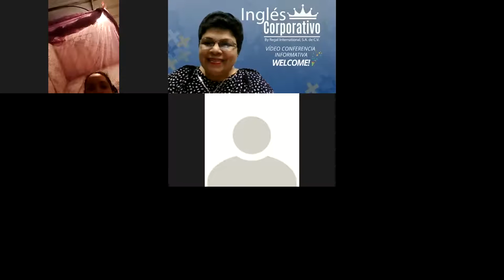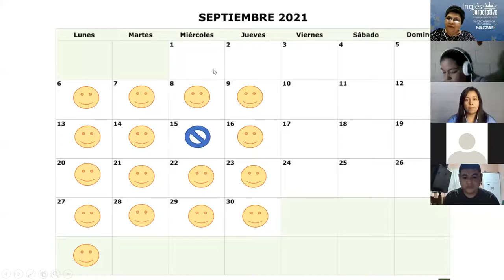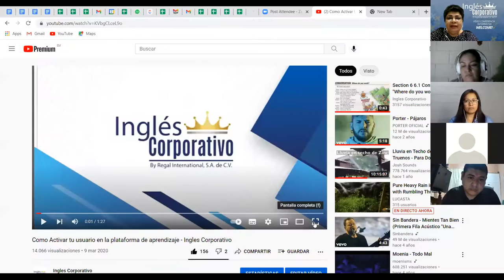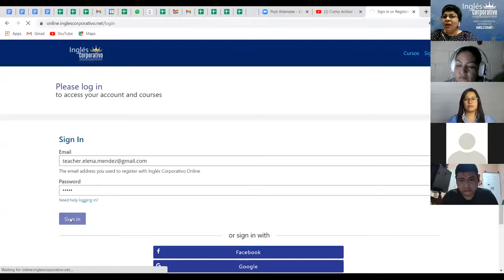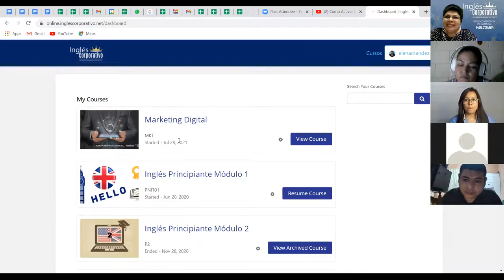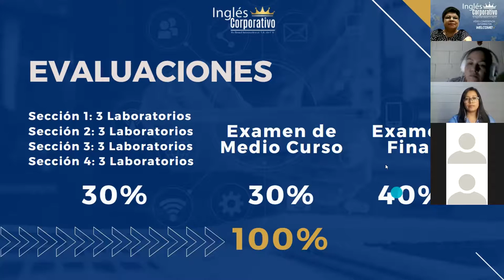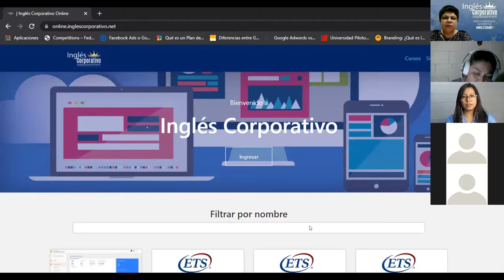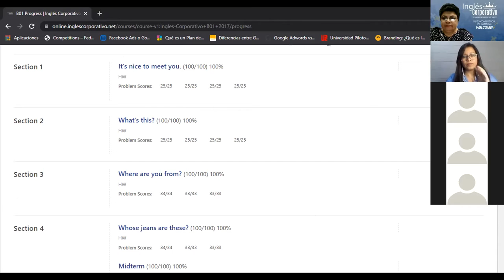Ingles Corporativo-Videoconferencia Informativa Marketing Digital-02092021